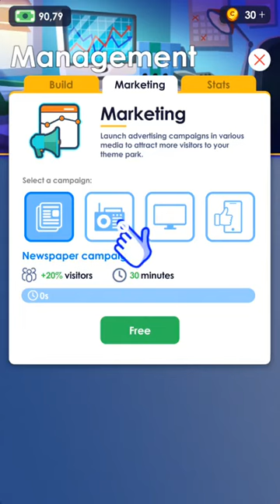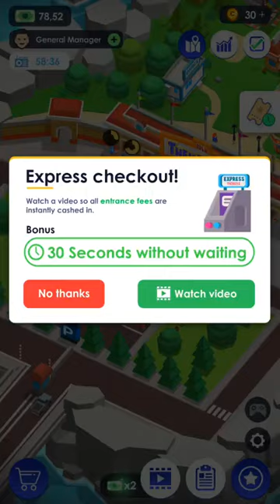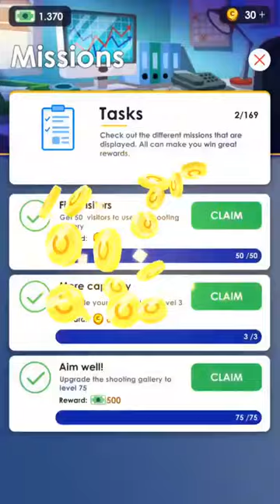Idle Theme Park Tycoon (Max Level)